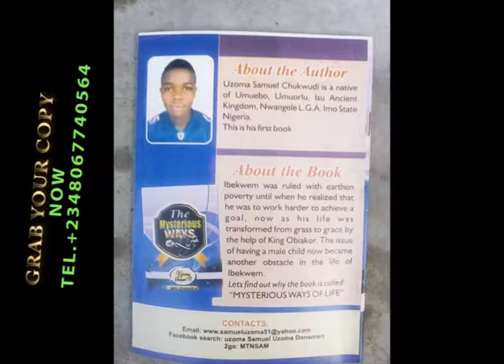Deadly proposal gone wrong - SmartRealComedy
this is what women do say when they no love u